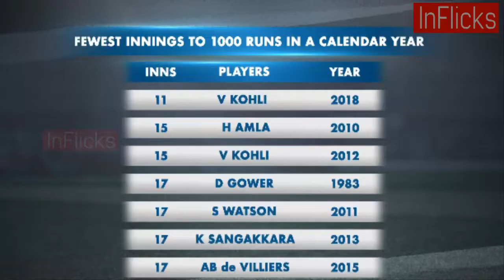Happy Birthday Virat Kholi | Watch unique tribute to Virat and interview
Happy Birthday status for Virat Kohli.
Watch virat kohli happy birthday hd images and Virat interview.
Happy birthday Virat with Harsha Bhogle
Happy birthday VK top moments
Virat kohli birthday special
virat kohli
happy birthday virat kohli birthday date November 5, 1988
30 Year old virat kholi breaking records.

happy birthday kohli is spending with family
happy birthday virat
happy birthday kohli
virat kohli birthday
happy birthday virat kohli